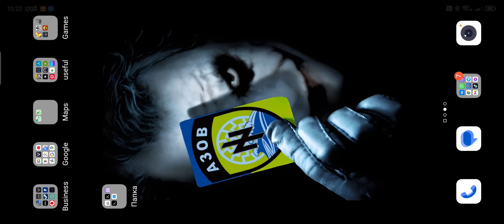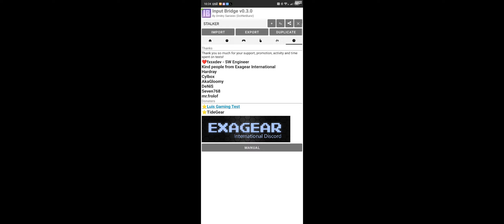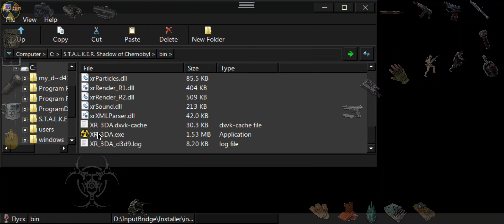S.T.A.L.K.E.R. Autumn aurora 2.1 + Autumn addon 2.0 mod on Android. MOBOX (WOW64). Snapdragon 8gen2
Input bridge: v.0.3.0β test

Device: RedMagic 8s pro 12/256
Diablo mode in game center.
Winlator settings: Screen resolutions 1066x480
Wine version: 9.1
Disc space: 20+ Gb.

Do you have any questions?  You can ask them to the EmuGear international community on our Discord server.
You can now launch and play this and more than a thousand other PC games on your Android devices.